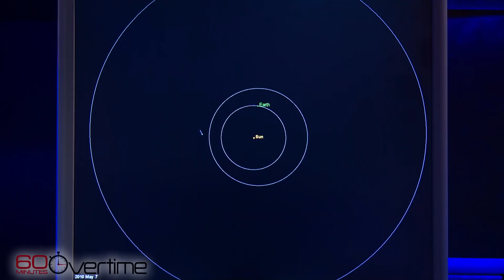How safe is Earth from an asteroid impact? (2013) | 60 Minutes Archive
NASA says an asteroid came within about 1.2 million miles of the Earth's atmosphere on Tuesday afternoon. In 2013, Anderson Cooper reported on our ability to detect asteroids and comets that come close to Earth after another asteroid impacted the atmosphere over Russia.